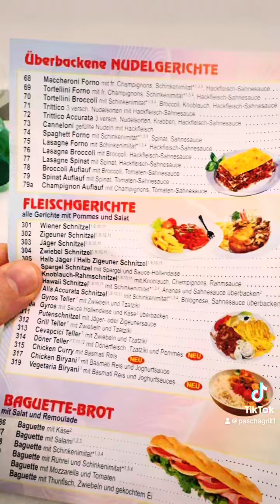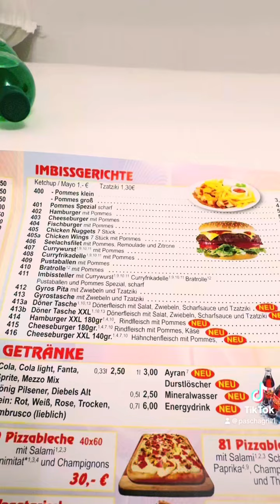Was ist deine Meinung 😅